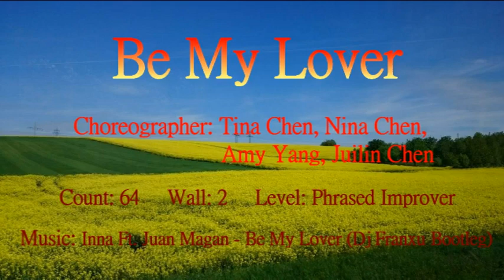Be My Lover - Line Dance (by Tina Chen, Nina Chen, Amy Yang, Juilin Chen)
(全舞中文導跳)
Count: 64      Wall: 2      Level: Phrased Improver
Choreographer: Tina Chen, Nina Chen, Amy Yang, Juilin Chen (Taiwan) August 2018
Music: Inna Ft. Juan Magan - Be My Lover (Dj Franxu Bootleg)
Intro : 32 counts
Sequence of dance : Intro dance B / A A B Tag1 / A A B Tag1 /B B Tag 2 /A A B A

音樂視頻列在Copperknob的排舞舞序中
The music video is listed in the step sheet on Copperknob.